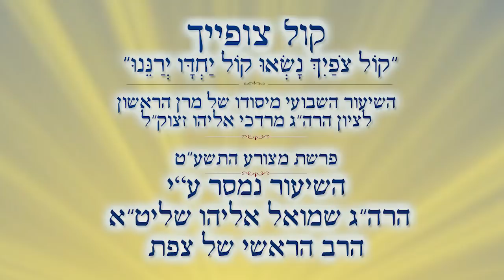הלכות בני מלכים | הרב שמואל אליהו | קול צופייך לפרשת מצורע התשע"ט